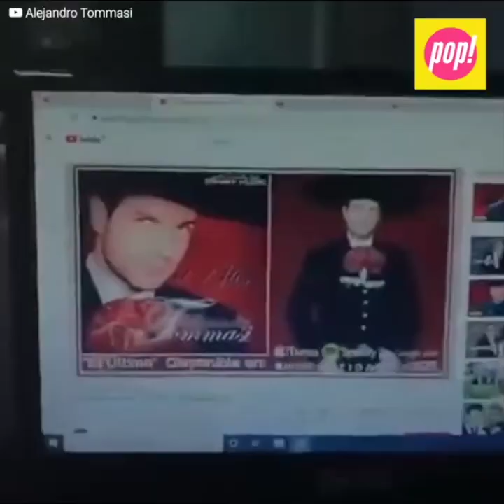Alejandro Tommasi lanza sencillo y nadie lo escucha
“Ya me di cuenta de que soy un artista al que nadie le interesa”. Alejandro Tommasi no pudo evitar expresar su frustración y tristeza, pues hace apenas unos días había publicado un tema en las plataformas de streaming y prácticamente nadie lo había escuchado ni descargado. Ante su fracaso, el actor tomó una drástica decisión de la que poco después se arrepentiría: “Van a pensar que soy maniaco-depresivo”.